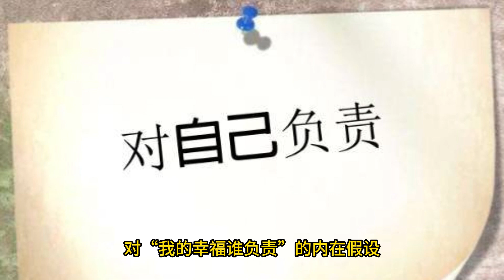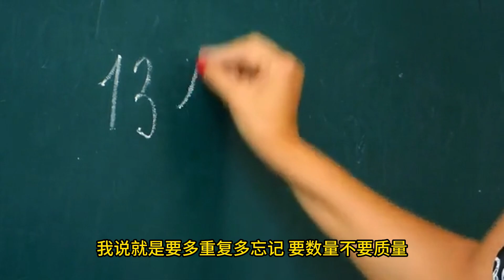从心智模式上面来改变心态，是心态保持的秘密｜心智模式 ｜幻灯读书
心智模式就是关于知识的知识，关于智慧的智慧。